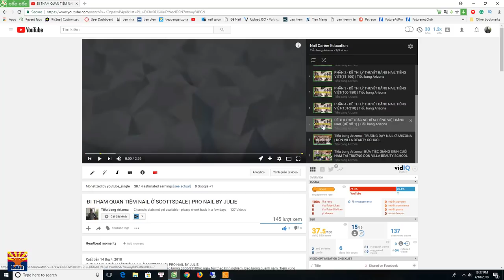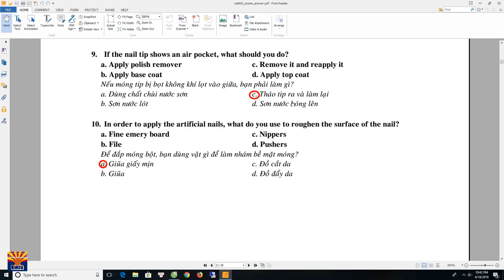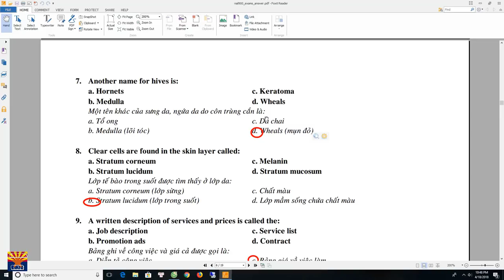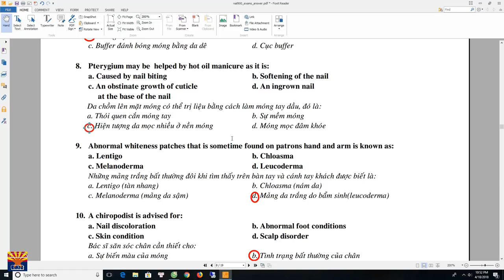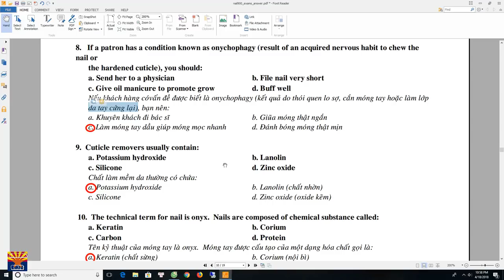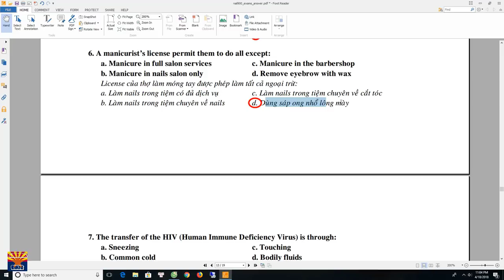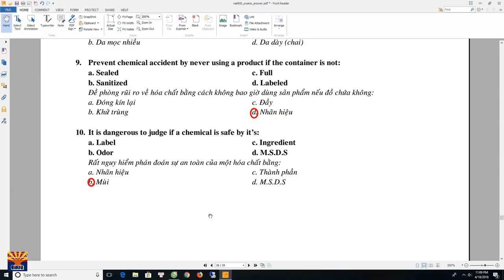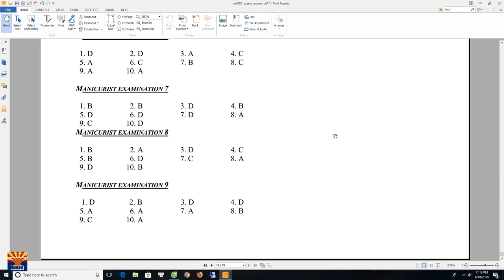ĐỀ THI THỬ LÝ THUYẾT TIẾNG VIỆT NGHỀ NAILS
ĐỀ THI THỬ LÝ THUYẾT TIẾNG VIỆT NGHỀ NAILS |Tiểu bang Arizona .
mong mọi người thấy hữu ích nhé, Thank you mọi người

Tác giả:
►Tiểu bang Arizona - Phạm Lê Duy
Chủ sáng lập thương hiệu “SĂN ĐỒ LÍNH”